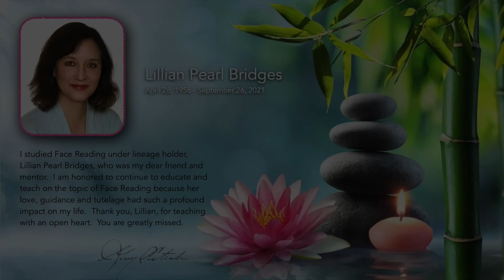DAVID BERKOWITZ'S FACE SHOWS MISUSE OF LIFE FORCE & A MISGUIDED CONSCIOUSNESS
In this video, we’ll discuss the features on David Berkowitz’s face that point to a clouded and misguided cosciousness and the marker on his face that shows the misuse of life force.  Enjoy.

If you'd like to schedule a private Face Reading with me, message me in the contact section on my PLEASE DON'T REQUEST A FACE READING IN THE COMMENT SECTION.  Thank you : )